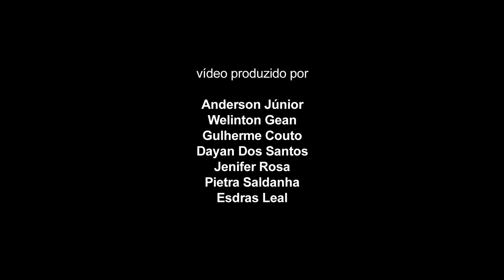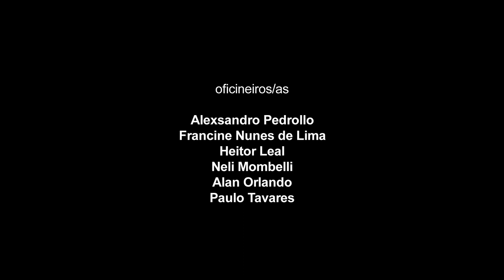Resgatando o Cadena - Olhares da Comunidade 2023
O Arroio conhecido pela poluição, já foi cristalino. Olhando para o passado e entendendo o presente, uma comunidade escolar busca possibilidades de reverter o futuro do lugar.